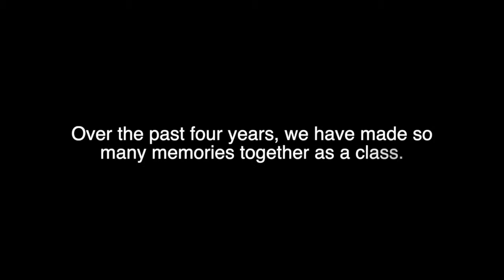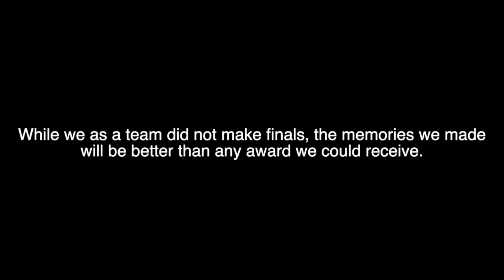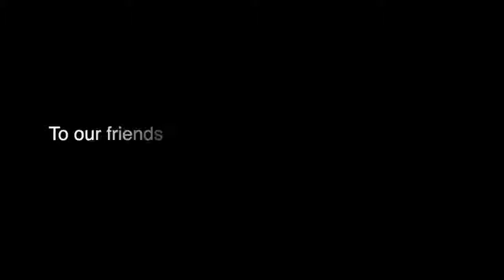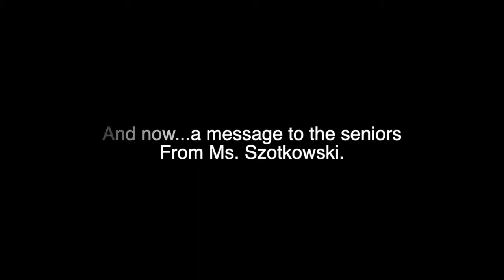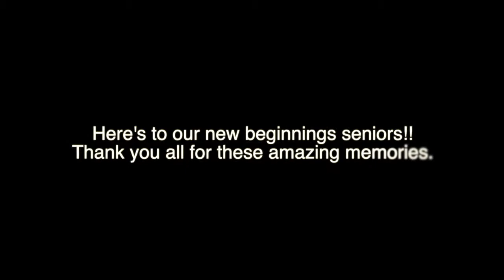2k19 Open Mic Senior Video